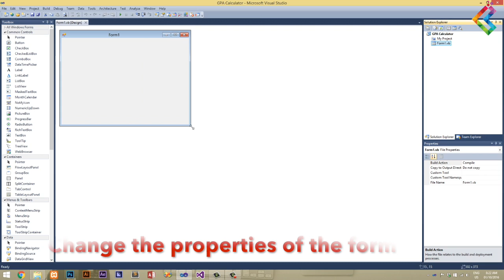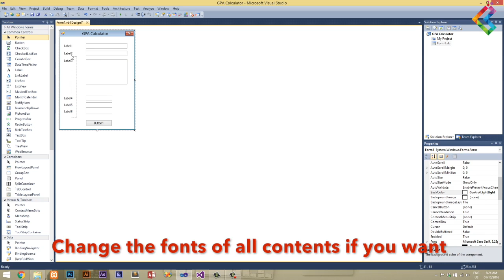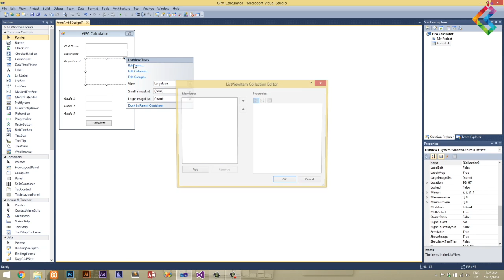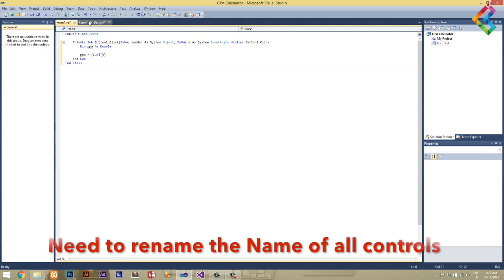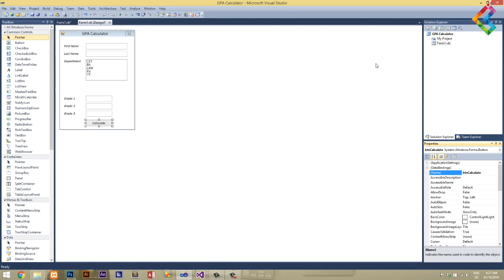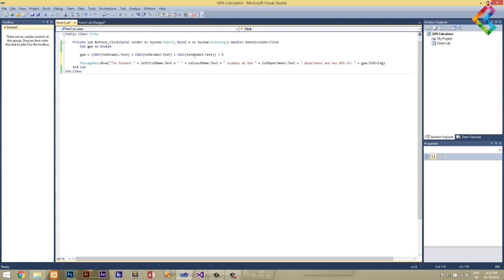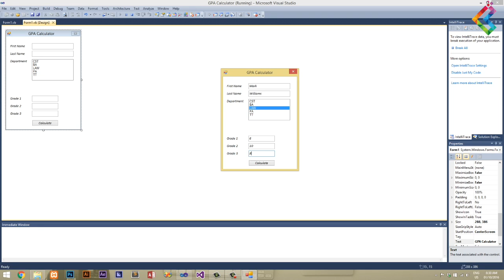VB.NET - GPA Calculator (Complete Project)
Creating an GPA Calculator application

Share your links over the internet and Get PAID

This video teach how to create GPA Calculator, application is complete project.

GPA is average of the Grades